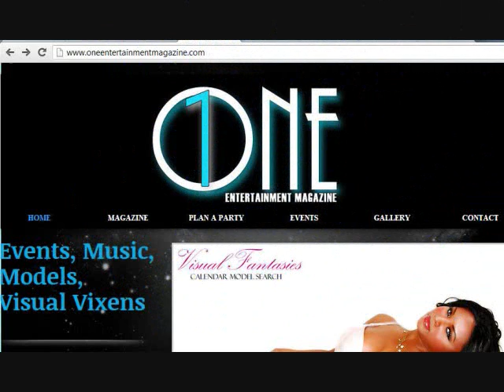Jasmine LeDoux - ONE ENTERTAINMENT MAGAZINE